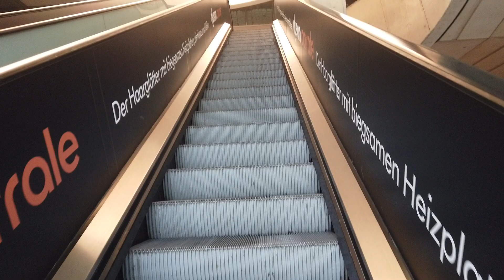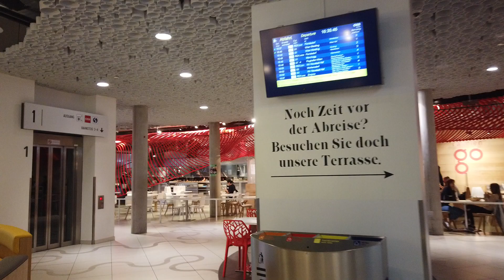VIENA | Walking Tour | VIENNA 🇦🇹 🕟📽🌞👣 |👉Wien Mitte | DJI Osmo Pocket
Una caminata SONIDO AMBIENTE por calle Landstrasse en Viena - Distrito 1030 del Centro de la ciudad - Gracias Totales por llegar hasta aquí. Como nos puedes ayudar ? De muchas maneras, pero una de las que mas nos motiva es GRATIS , conque SOLAMENTE te SUSCRIBAS y TOQUES LA CAMPANITA para que te lleguen notificaciones de un nuevo video, nosotros estaremos mas que FELICES. Aqui abajo, esta el LINK de nuestro canal.

caminoalmundo, ahora en el caminodesantiago - Austria, haciendo senderismo, Hiking, Trekking, Wandern, o como lo quieran llamar. Felices por compartir lo que hacemos, porque sabemos que hace bien, y pidiéndoles como siempre reenvíen nuestros videos porque eso nos ayuda a difundir este estilo de vida un montón.

Estamos también en Instagram aqui = en

Somos Sole Simon de Chile, Theo y Alex Patzold de Argentina, una familia simple, reconvertidos a escritores y aventureros que hemos tenido la oportunidad por nuestro espíritu un poco bastante inquieto (jajajaja) de haber vivido en varios países con el afán de enseñar a nuestro hijo en común Theo el mundo en el que vivimos y su gente. Asi nos llevo la vida en estos 7 años a recorrer y en ocasiones también a vivir en : Chile, Argentina, Uruguay, Brasil, España, Reino Unido y actualmente Austria, donde trabajamos y estudiamos alemán en la semana, mientras Theo va al jardín ( Kindergarten ) y de Viernes al Domingo/Lunes volvemos al Camino de a pie, como nos gusta vivirlo en esta etapa de nuestras vidas.

Estamos aprendiendo mucho en el camino y disfrutamos de andar a pie largas distancias para que nuestro hijo tenga la oportunidad de conocer el mundo real y no solo a traves de las pantallas , y por eso allí vamos con él "Camino al Mundo" o por lo menos haremos el intento de conocer un poco más.
Intentamos ir mejorando nuestros videos y Canal de YouTube cada semana y esperamos que cada vez, les guste más la propuesta.

Denle un LIKE si les gusta, toquen la campanita para notificarse de nuevos videos y nos va a encantar que nos envíen sus saludos y comentarios, ya que disfrutamos un montón interactuar y les responderemos lo mas pronto que sea posible.

Lo que ademas mas nos enorgullece, ademas de caminar y ver el impacto que eso tiene en la vida de Theo es poder ofrecer nuestros libros si los quieren COMPRAR y COLABORAR ( Tenemos 15 y en varios idiomas ) y eso nos ayuda mucho a seguir caminando ya que es nuestro unico modo de financiamiento para lograrlo. Estan a muy buenos precios desde €0,99 a €9,90 en AMAZON en formato Papel e E-Book y para cualquier país del Mundo.

El que más sigue la gente es " Mi Pequeño Peregrino" que narra nuestra primera aventura, peregrinando desde Francia durante 45 dias , a lo largo de 825 Km hasta llegar a Santiago de Compostela, caminando , con Theo en una mochila cuando aun era bebé. Alli pudimos hacer con él el cruce de Los Pirineos con nieve, lo que fue una inolvidable experiencia para nosotros y para él también con sus 22 meses en aquel abril de 2018.

Aqui les dejamos el LINK para que lo encuentren facilmente en Español, pero tambien esta disponible en Inglés, Italiano y Francés. Mucha gente lo compra tambien para donar o regalar y asi contribuir a este sueño.

Miles de gracias por ayudarnos a difundir este sencillo estilo de ver la vida.